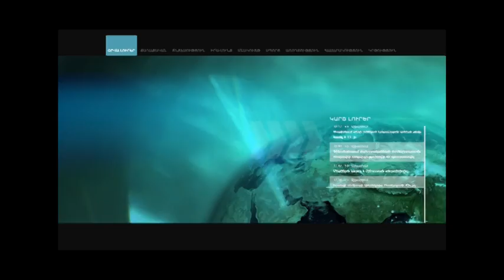ԲՀԿ-ն պատասխանատու չէ կառավարության ծրագրի համար և չի քվեարկի